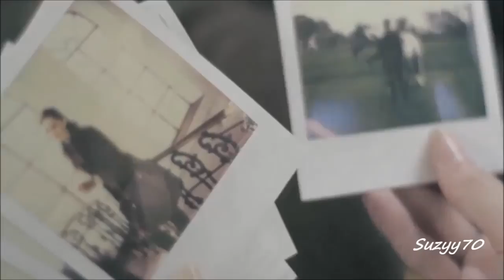Tutti Frutti Band - Lola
"Samo za Dragana i celu kafanu G+"

Tuti Fruti Bend - Lola

Lola sanja viteza iz limenog oklopa
Lola spava s lutkama sama ispod jorgana
Loli sja u ocima trista plavih zarulja
kada me pogleda s nogu ma obara

Lola vozi Opela, model 59a
Lola cita Marquesa, Lola slusa Presleya
Lola nije pristala da mi bude djevojka
samo se smijala, samo se smijala

Ref.
Svojim usnama od tamnog barsuna
svojim zubima od sjajnih skoljaka
ispod obrva od polumjeseca
svojim ocima od plavih zarulja

Ref. 2x